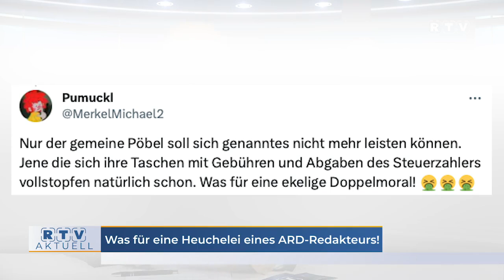Was für eine Heuchelei eines ARD Redakteurs!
Vor etwa vier Jahren löste Lorenz Salomon Beckhardt eine heftige Kontroverse aus. Der Schriftsteller und Redakteur, der beim öffentlich-rechtlichen Sender WDR tätig ist, sorgte damals in der ARD-Sendung "Tagesthemen" mit einem Kommentar für erhebliches Aufsehen. In Anbetracht der Umweltauswirkungen rief er am 29. Juli 2019, dem sogenannten "Erdüberlastungstag", die politischen Entscheidungsträger tatsächlich dazu auf: "Erhöht drastisch die Kosten für Fleisch, Autofahren und Fliegen, sodass wir davon Abstand nehmen. Bitte, beeilt euch! Dann werden wir auch euch unterstützen!"